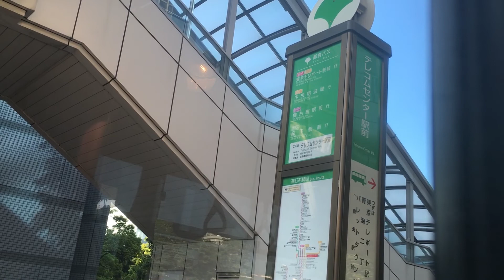都営バス 前面展望 車窓 東京テレポート駅前→中央防波堤/ 波01系統 東京テレポート1605発(中央防波堤行)